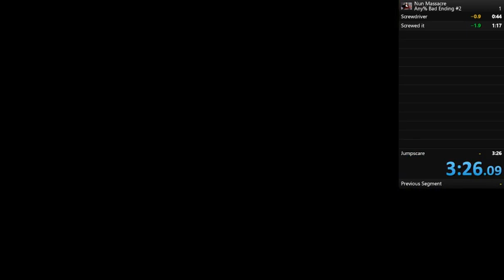Nun Massacre - Any% Bad Ending #2 - 3:26 WR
Basically, I've found a new strat for every speedrun route you wish.
Here's an explanation: If you're going fast enough and throwing a rock within a minute from the beginning of a game - nun spawns at the big room downstairs and will immediately go to the direction of the broken glass.
At this point, you can easily outrun her and run straight through the opened door. Almost 50% of the time you will easily run away without being noticed.
Congratulations! You've skipped almost 1/3 of the game!

Also, a little addition. In almost all Puppet Combo games, the AI works in a little weird way and will open any door that they touch. You can abuse this feature by making them follow you and standing near the closed door you want to be opened as early as possible.

In Nun Massacre, if you're not looking in the direction of the nun, you can spam the crouch button and most of the time she can't hit you.

If you have any questions left - be free to ask in the comments :D

P.S. Sorry for the bad quality. The PC that I run this game on can't even handle it. That's why there are so many freezes and 30 fps. I will rerun it in a week on the normal pc to improve my records. There's a lot of room for improvisation.